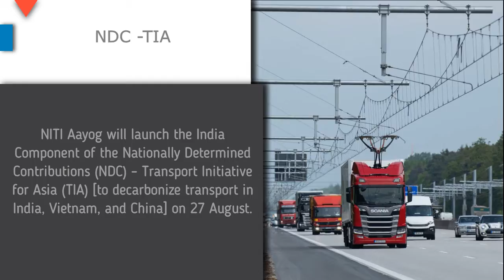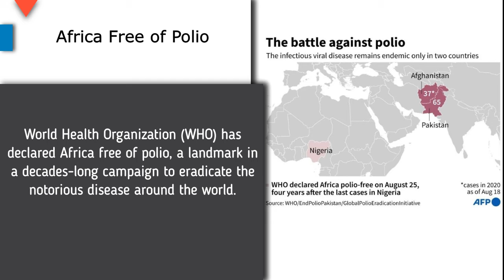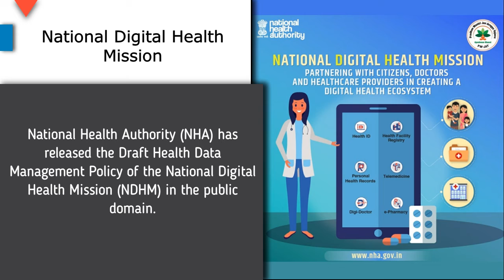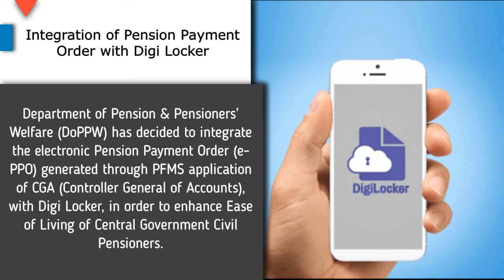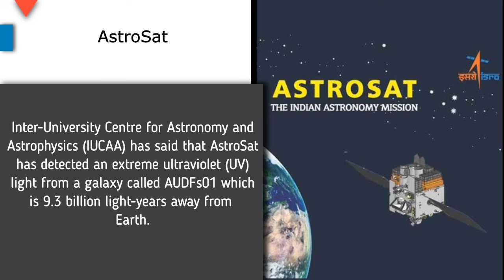27th August 2020 | Current Affairs in 5 min | WBCS, PCS, PSC, SSC | Daily CA | wbpscupcs.com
Current Affairs of August 2020
Daily Current Affairs in 5 min
Important for WBCS and other WBPSC and State PSC, SSC, Railways, Bank Exams
Government job Current Affairs of July 2020